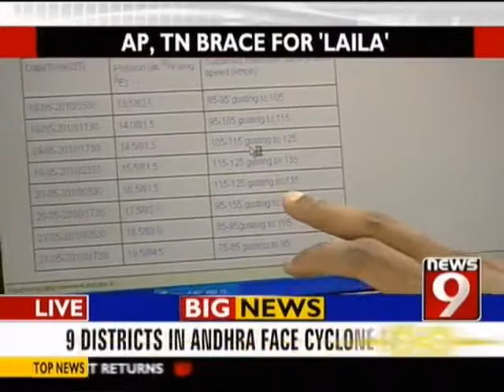Laila Cyclone intensifies ;Andhra.flv